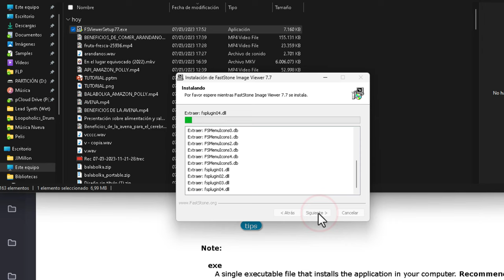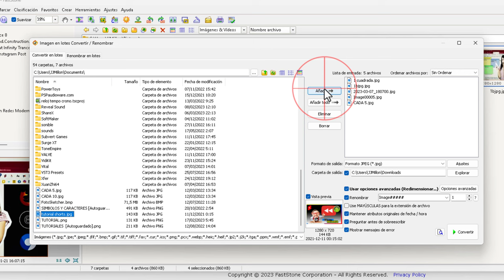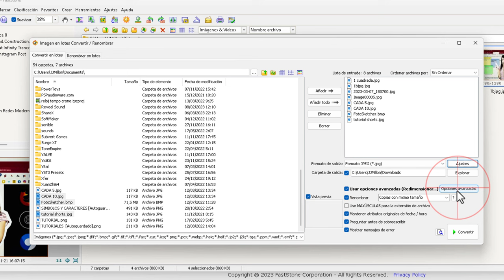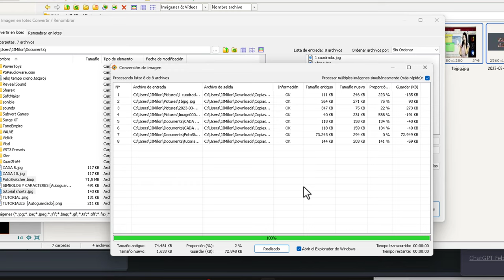Cómo cambiar el tamaño de muchas imágenes a la vez en PC 🖥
Resumen de como usar FASTsTONE para cambiar el tamaño de todas las imágenes que quieras al mismo tiempo. Este programa es totalmente gratuito, muy liviano y no tiene ningún tipo de publicidad. Es compatible con Windows 11 y versiones anteriores, además tiene versión portable, por si no quieres instalar programas.

Solo descargamos el programa, lo abrimos y arrastramos las imágenes que queremos cambiar. Elegimos el tamaño y otras opciones como el formato de salida y procedemos con la conversión. ¡Listo!

Es muy útil para ahorrar tiempo y hacer cambios en muchas imágenes al mismo tiempo. Espero que les haya gustado este tutorial y si tienen preguntas, ¡pregunten sin miedo! ¡Hasta la próxima!

Hoy les mostré una herramienta genial para cambiar el tamaño de muchas imágenes al mismo tiempo. Es gratis y fácil de usar.

¿Alguna vez te has preguntado qué programa usar para ver, convertir y editar imágenes? Bueno, déjame decirte que FastStone Image Viewer es una excelente opción. Este programa es rápido, estable y fácil de usar. Además, tiene una gran variedad de funciones que incluyen ver y gestionar imágenes, compararlas, eliminar ojos rojos, enviarlas por correo electrónico, cambiar su tamaño, recortarlas, retocarlas y ajustar su color.

Lo mejor de todo es que tiene un modo de pantalla completa innovador pero intuitivo que te permite acceder rápidamente a información EXIF, un navegador de miniaturas y las principales funciones a través de barras de herramientas ocultas que aparecen cuando mueves el ratón hacia uno de los cuatro bordes de la pantalla.

Además, cuenta con otras características como una lupa de alta calidad, un slideshow musical con más de 150 efectos de transición, transiciones JPEG sin pérdida, efectos de sombra, anotaciones de imágenes, soporte para escáneres, histograma ¡y mucho más!

¡Así que no dudes en probar FastStone Image Viewer para todas tus necesidades de edición y visualización de imágenes!